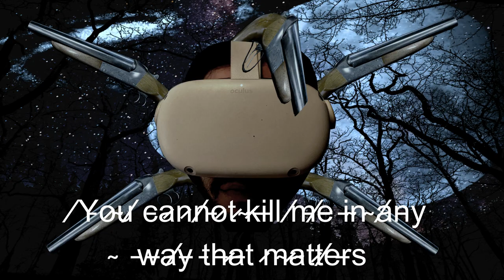Double Barrel - Pavlov Shack VR "ANIMATION"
This is our first full "ANIMATED" video, hope you enjoy!!

This was inspired by the fact that one can carry 5 DOUBLE BARREL SHOTGUNS IN PAVLOVSHACK VR!

Everyone see's a man holding 2 double barrels in his hand- they run scared- when I'm done killing with those I throw them away and pull out 2 more- they don't expect it- they run scared but I chase them down and kill them- then I pull out the 5th and still no one expects it- I kill them- then respawn;) and buy more shotguns- cycle repeats